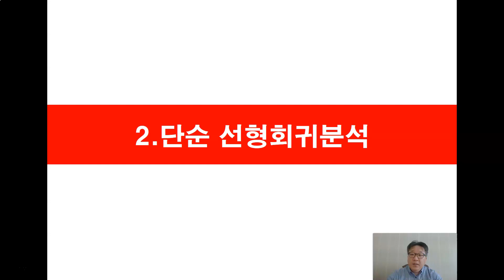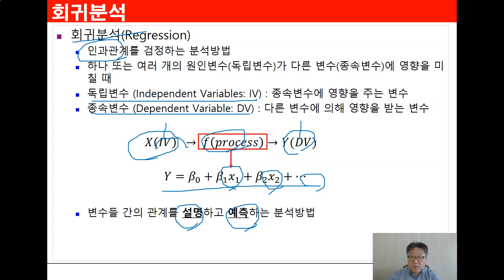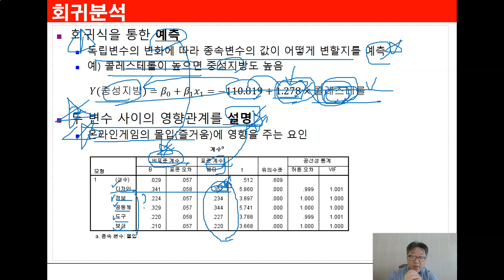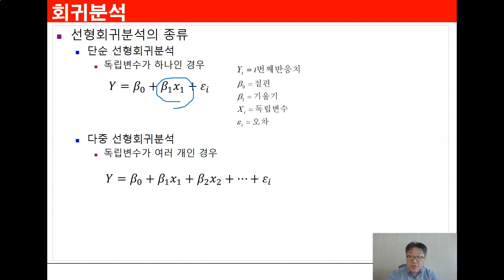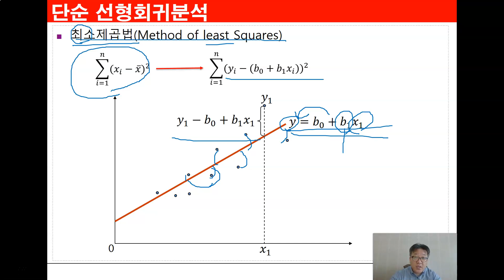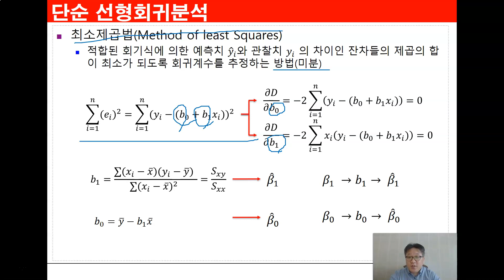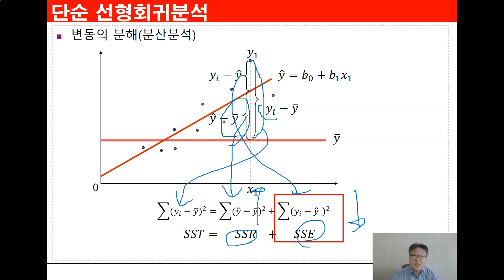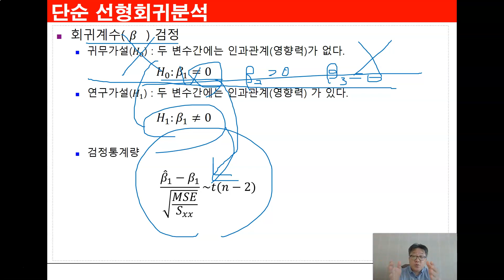Ch11_02.회귀분석(Regression) (Linear Regression 1_2)